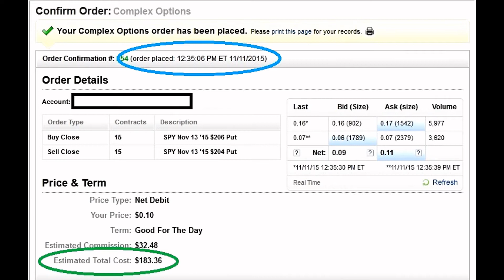Stock Market Trading Proof: How to Make $100 a Month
This is the first example showing proof of my method I teach in my book. Now a Udemy course

How to Make $100 a Month in the Stock Market: How I get house odds on Wall Street

Sign up for my newslettter at TheOnixFox.com
My Book
My Author Page
Udemy course
Social
Twitter (TWR)

This method is great for beginning stock traders trying to learn to trade stocks and options. To start trading stock, invest in finance.